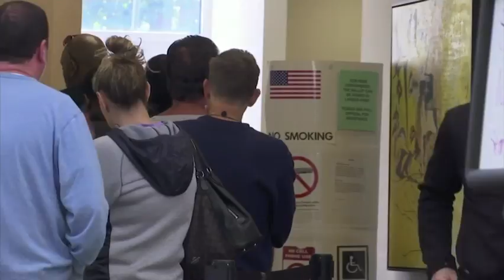Analysis: Enthusiasm points to Democrat advantage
Voters from both parties consider Tuesday's high-stakes midterm elections among the most consequential in their lifetimes.  But one George Washington Univ. political scientist says voter enthusiasm signs point to a strong night for Democrats. (Nov. 5) -- The Associated Press